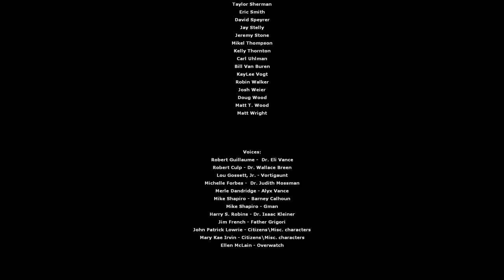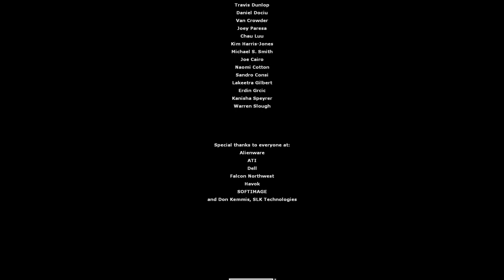Panthi Spielt Half Life 2: 20 - Breen will fliehen (ENDE)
Wir finden Alyx, Eli, Judith und Dr. Breen an einem Ort und es kommt zur finalen Auseinandersetzung.